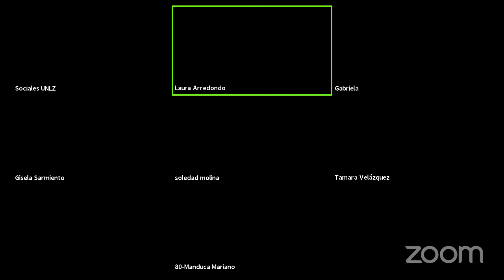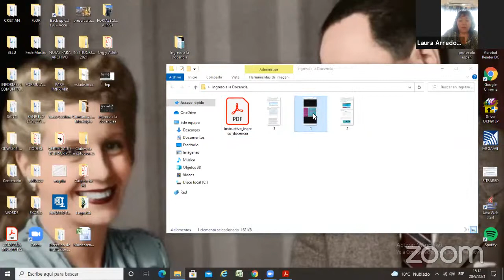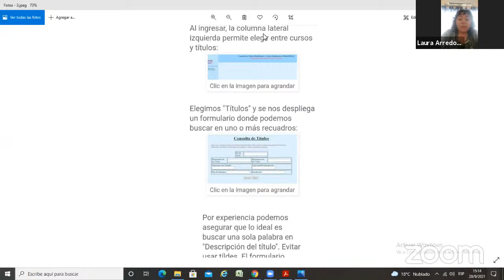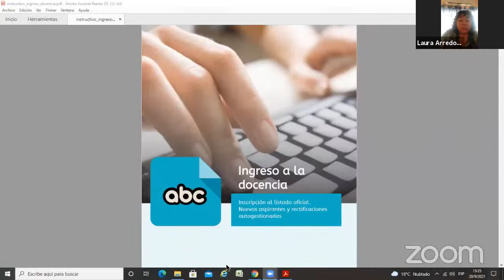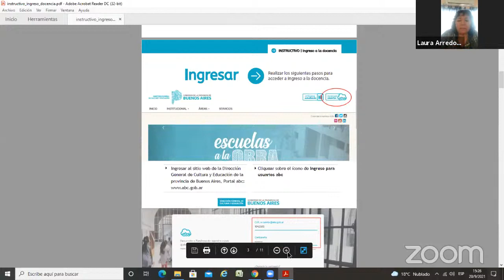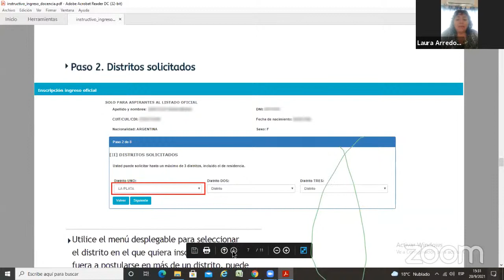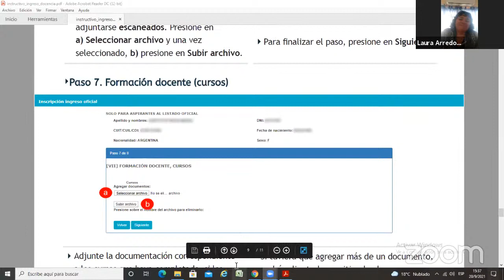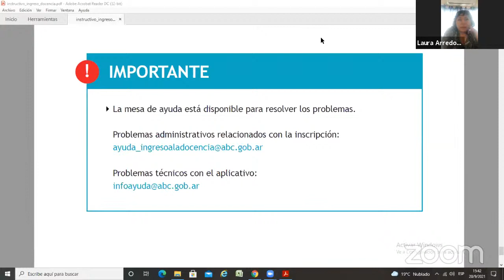Ingreso a la Docencia